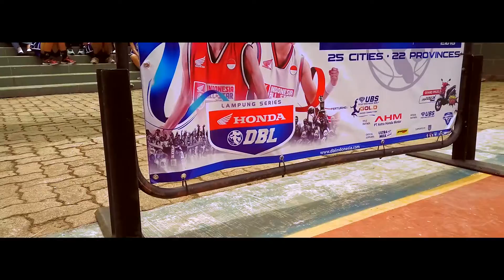Teaser Film Dokumenter SMKN 4 BDL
Teaser Film Dokumenter SMK Negeri 4 Bandar Lampung,

Hanya dibuka menggunakan versi desktop

Only Open with desktop version

Track
David Guetta - Bang My Head